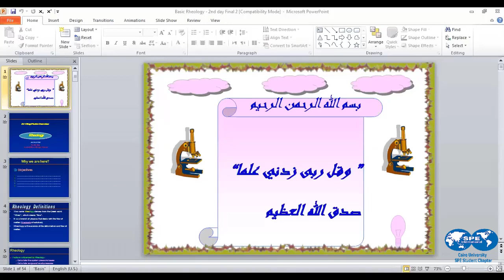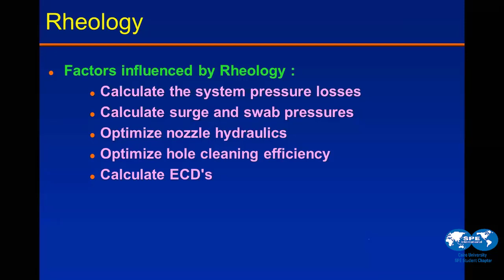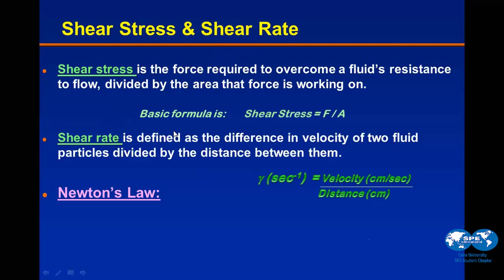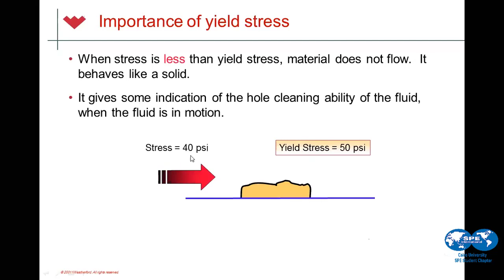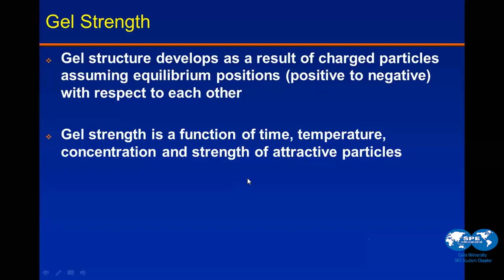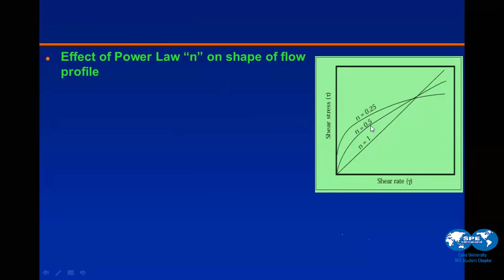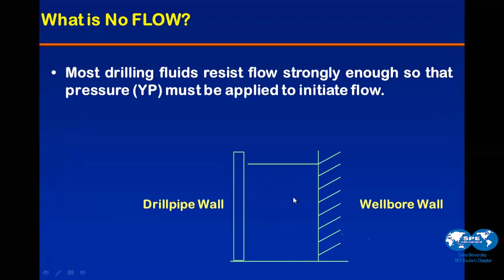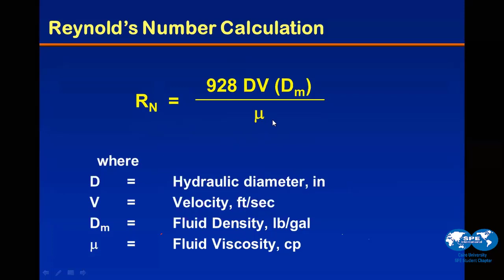Online Mud School - Second Session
October 2020 SPE CU & SPE FUE
ENG. Ibrahim Sakr